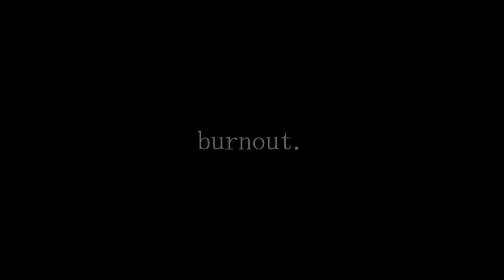przester - burnout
it's about wheelspin and burning tire rubber, right?